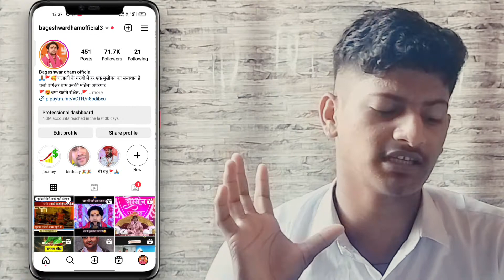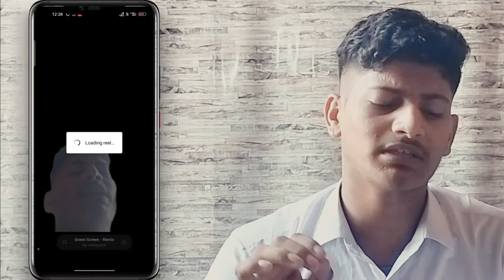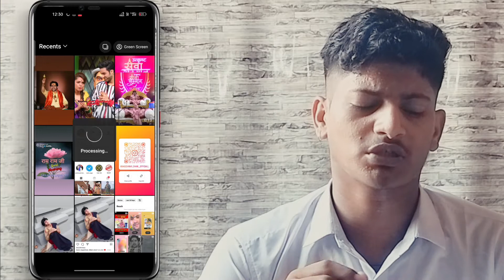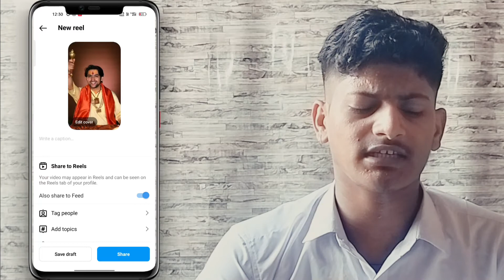Instagram Reels Remix/Sequence kya hai / Instagram Reel Remix Kaise Kare Kare 2023 New Update /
Instagram Reels Remix/Sequence kya hai / Instagram Reels Sequence kaise Kare /

Instagram Reels Siquence kya hai | Instagram Reel Remix Kaise Kare Kare 2023 New Update |